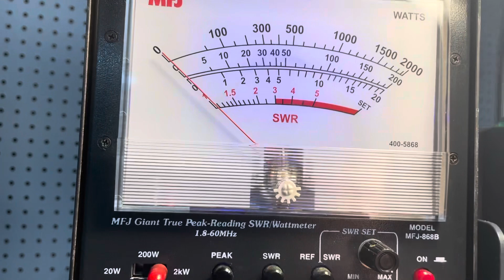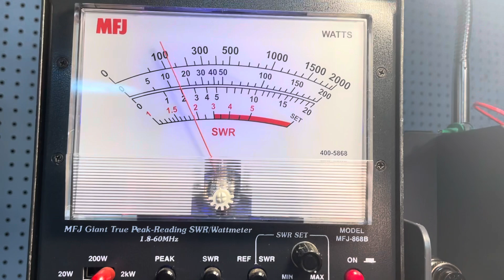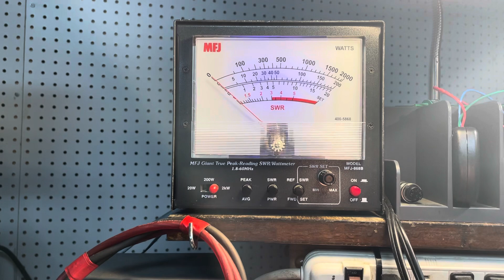SOLD! Midnight special 250-works great-$200-INCLUDES shpg & Paypal G&S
Video answers all questions. $200 is the total you pay. AM only. NO RETURNS. Works great!